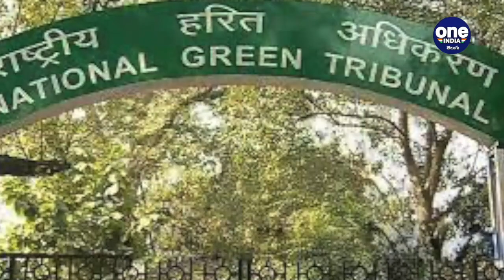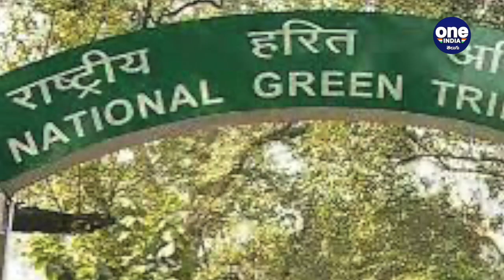Palamuru-Rangareddy Project:NGT లో బలంగా వాదనలు AP VS TS Govt | Irrigation Projects| Oneindia Telugu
The AP govt, is focusing on the Palamuru-Rangareddy project in Telangana, has a strong argument in the NGT. The AP, which has stated the Centre's stance, has once again argued before the National Green Tribunal seeking to halt work on the project.

పాలమూరు రంగారెడ్డి ఎత్తిపోతల ప్రాజెక్టు పనులను నిలిపివేయాలని ఏపీ సర్కార్ నేషనల్ గ్రీన్ ట్రిబ్యునల్ లో బలంగా తన వాదనలు వినిపిస్తుంది. ఇదే సమయంలో పాలమూరు రంగారెడ్డి ఎత్తిపోతల ప్రాజెక్టుపై కేంద్రం వైఖరి చెప్పాలంటూ మెలిక పెడుతోంది. తెలంగాణ ప్రభుత్వం నిబంధనలకు విరుద్ధంగా,పాలమూరు రంగారెడ్డి ఎత్తిపోతల ప్రాజెక్టును అక్రమంగా నిర్మిస్తుందని, దీనివల్ల ఏపీ, తెలంగాణ రాష్ట్రాలకు పర్యావరణ హాని కలుగుతుందని పేర్కొన్న ఏపీ ప్రభుత్వం నేషనల్ గ్రీన్ ట్రిబ్యునల్ లో తెలంగాణ ప్రభుత్వ తీరును టార్గెట్ చేస్తూ బలంగా వాదనలు వినిపిస్తుంది.